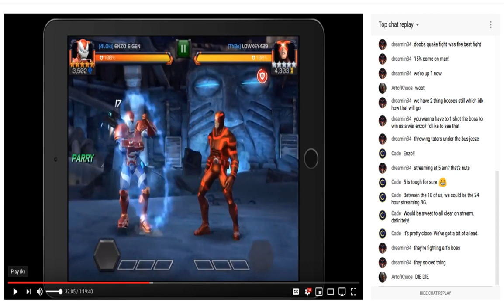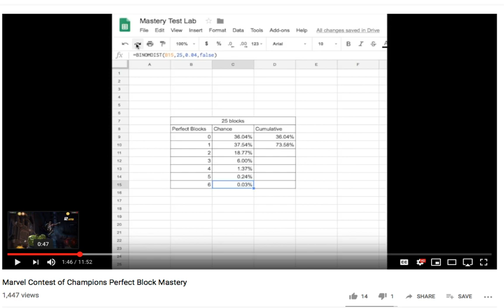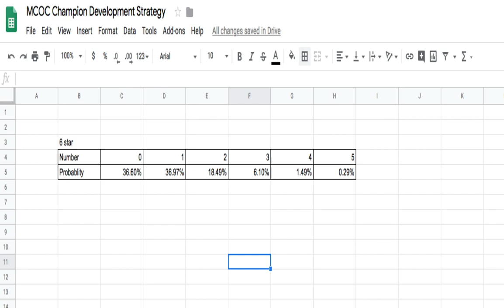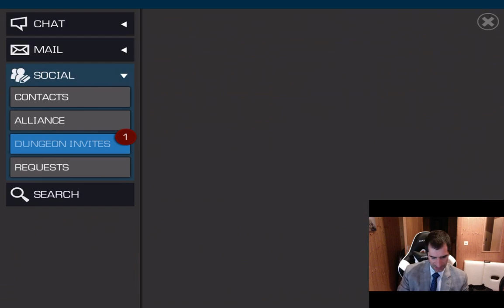Welcome to the frENZOne Episode 100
100 cavalier crystals.  Memories shared of streams.